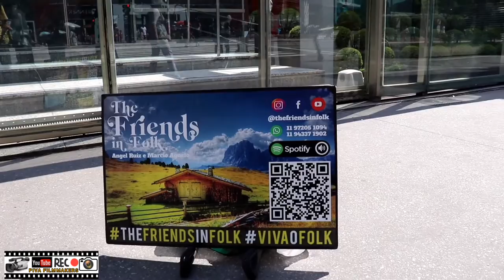THE FRIENDS IN FOLK NA AVENIDA PAULISTA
"ENTÃO SE VOCÊ AINDA NÃO É INSCRITO TÁ ESPERANDO O QUE?
 RECEBER TODAS AS NOSSAS ATUALIZAÇÕES!."

✓FLICKR"

"ACESSE MEU BLOG: PIVAFILMMAKER.BLOGSPOT.COM"

🔴 REGRAS PARA SER ACEITO(A) NO WHATSAPP E TELEGRAM - VOCÊ SERÁ ACEITO(A) SE FOR CONTATO RELEVANTE. CONTATO RELEVANTE É AQUELE CONTATO QUE COLABORA COMPARTILHANDO, COMENTANDO E ACOMPANHANDO SEMPRE!!!.

 QUER AJUDAR O MEU TRABALHO: FAÇA UM 💰 PIX: 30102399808
 'PIVA FILMMAKER ©® COPYRIGHT'